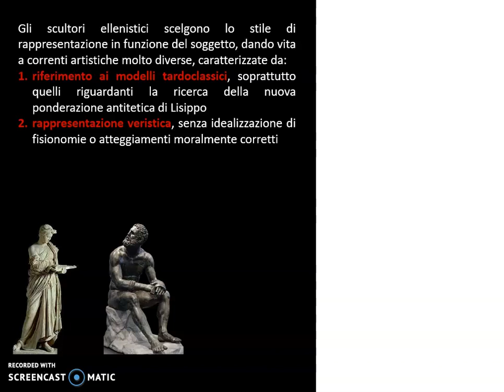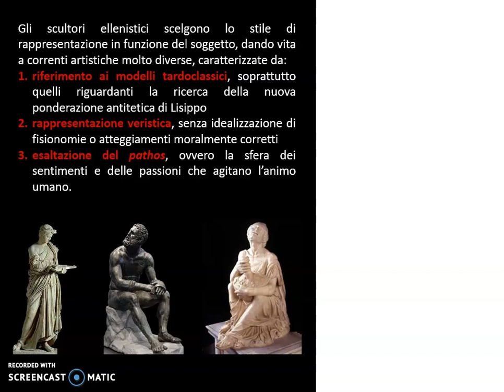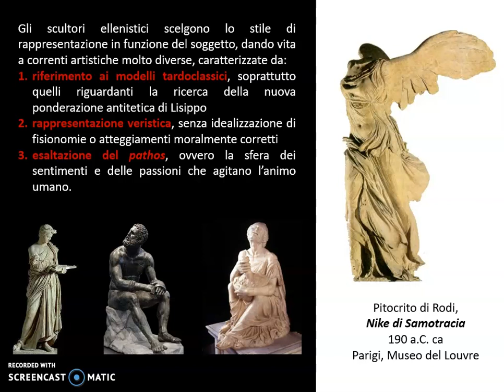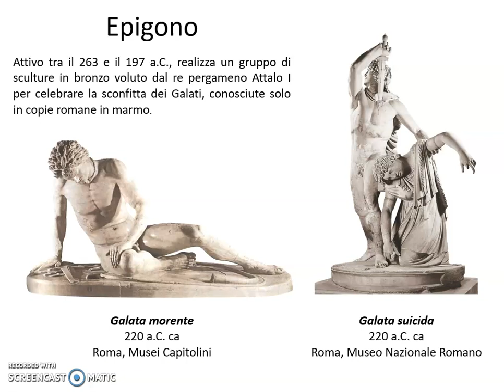La scultura ellenistica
Caratteri generali, Nike di Samotracia, Galata morente, Galata suicida, Laocoonte.